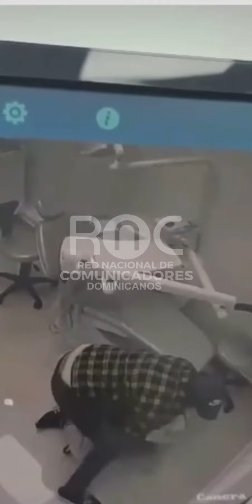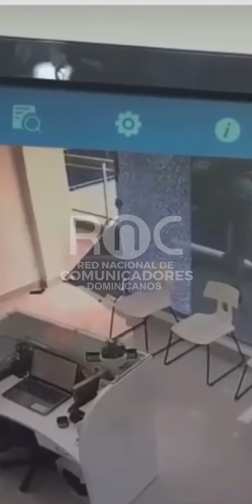Plaza Shantell, en la avenida Los Beisbolistas, en santo Domingo Oeste